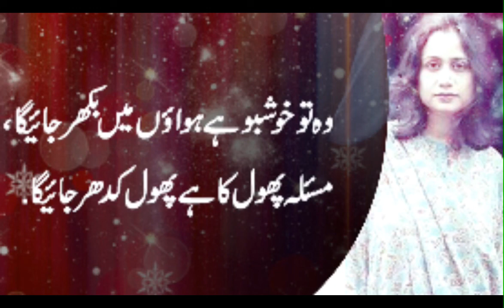PARVEEN SHAKIR (WohTo Khushbo Hai Hawaon Main Bikhar Jayega-Masla to phol ka hai phol kidar jaaega )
Parveen Shakir
Woh To Khushboo Hai Hawaon Main Bikhar Jayega
Maslaa to phool ka hai phool kidar jaae ga
parveen shakir
itna maloom hai parveen shakir
parveen shakir biography
mushaira parveen shakir
parveen shakir ghazal
parveen shakir songs
life history of parveen shakir
Mushaira Parveen Shakir
Parveen Shakir Biography
Itna Maloom Hai
Most viewed video
Best Shayeri
Best Mushaira
Best Shayari
Top video
Best poetry

urdu poetry
hindi poetry
hindi kavita
best hindi shayeri
best urdu mushaira
best hindi mushaira
hindi mushaira
urdu mushaira